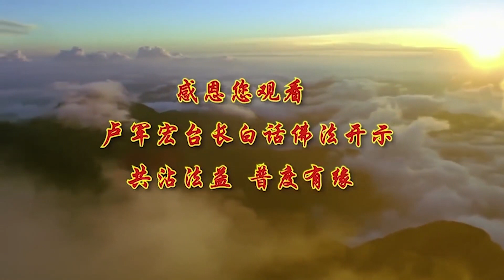卢台长【第56集+文字】【与佛同心同德】 卢军宏台长白话佛法广播讲座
11 CHANG CHARN ROAD #05-01, SHRIRO HOUSE, SINGAPORE 159640.

2019年10月9日第三部分

人和佛的形状差不多，但是想的一样吗，形状差不多有什么用，脑子里想的都不一样，师父现在就是教你们想的跟菩萨一样，你们如果能够转变，跟菩萨想的一样 跟佛一样，那你样子已经像佛了，那你脑子想的跟佛一样，你不就是个佛吗，我们脸跟观世音菩萨一样啊，两个眼睛 眉毛 鼻子 都一样，为什么你们心跟菩萨不一样，就是要把你们心修好，那么心跟身体跟菩萨一样，不就是观世音菩萨了吗，修行就是要认识根本 找回根本，就是要跟佛的根本要同声同气，讲出来的话是一样的，观世音菩萨的话 慈悲啊，呼出来的气都是要像菩萨，那么你就会迎来同光，就是跟观世音菩萨一样的光，你们知道，如果你在单位里跟菩萨一样，你只要来上班 大家等着你来，来了就好了，我们一看见他就开心，这个人一来 都保证解决了，我们这里就不会吵架了，以理服人 以德服人 以道德服人，以理服人 大家都会讲道理，以道德服人那是最重要，与菩萨的光同层，就是说跟菩萨的光在一个平面上，叫与光同层，但是就算你跟菩萨一样了，你不要露锋芒，这就是我们说守戒，找不到本源，就像一棵树一样会枯掉的，没有水 树会枯掉的，没有叶子就不会长出花，那就一定没有法果，你修心修了半天 你连个果报都拿不到，你求了都不灵就叫没有法果，你求什么灵什么就叫有法果，你要有佛果的话，你要有佛的精 气 神，所以叫精神 这个人有精神，人家把气拿掉了，因为气本身就有的，精神从哪个地方来的，眼睛，很多人眼睛呆滞 感到前途渺茫。

七八十岁了，很多老人家眼睛就呆滞，你们到养老院去过吗，你去看看几个老人眼睛能够有神的，念经念得时间长 眼睛要有神，观世音菩萨说了 众生千遭轮回苦，就是众生一千个遭遇，都是在轮回地苦，因无定慧难解脱，因为人定不下来 没有智慧，你怎么解脱到轮回苦，所以为什么我们没有出三界，为什么你们转了一圈又跑到人间来了，我要你们出三界 不在五行当中，无始劫以来，你们没有意识到，自己有无量无边的罪业，想想看 你们上一辈子有罪吗，再前一辈子有罪吗，我们一生出来就有罪，你们上辈子做了业，你们上辈子有罪，你们带到了这辈子，你们的灵魂从上辈子的前一辈子，带到了这辈子，你们的业障深重，所以你们当然有罪，不是指你们现在，就是告诉你们，这罪孽是前世和长久以来，与众生产生了牵绊和纠葛的因缘关系，牵绊就是大家彼此拉住 纠葛，所以有善恶两缘，很多人问我 卢台长 我有缘分吗，我有时候觉得他真可怜，他问出来这个话就是根本不懂，因为缘分有善和恶的两缘，你问我 台长 缘分有吗，当然有缘分了，你看我能嫁给他 有缘分吗，有 没有缘分你怎么会碰到他，问题是善还是恶呢，所以形成了冤亲债主，你们每个人都有冤亲债主，你们的孩子可能是债主子，就天天来问你们要钱，有的孩子把爸爸妈妈这么折磨死了，叫要命，从小花爸爸妈妈的钱，不是要钱啊，要钱要命不是冤亲债主啊，男孩子结婚又要捞爸爸妈妈一把，女孩子养大了 临走出去了，你可以不要再给我负担了，还要捞爸爸妈妈一批嫁妆，爸爸妈妈只要生出来的就是讨债鬼，历代宗亲的关系，这种缘分 善恶当中不断地轮回，冤结越结越深，所以人家说冤结宜解不宜结，到后来越来越深，情感缘用情感方法还。

如果钱财用钱财的方法还，物质用物质方法还，生命用生命的业债还，所以很多人不是来要什么的，是来要命的，很多孩子把爸爸妈妈的钱用了差不多，最后还要老人家两条命，你们要懂得，天外有天 山外有山，有时候很多人觉得自己很了不起，在单位里 在外面 很了不起，比你有本事的人多得很，比你有能力的人多得很，老实一点吧，不要觉得自己很了不起，这个世界，真的有本事的人多得很，有时候一件事情要出事之前，有预感的，你只要静下来，你就知道这件事情会不会出事，这件事情你觉得成功不成功，你只要静下来 五分钟到十五分钟，你会有感觉的，这个感觉就是头上三尺有神灵，要么是神灵给你，要么就是菩萨给你，就跟你做梦一样的，其实不是菩萨给你托梦，是护法神给你托梦，很多梦你要解很容易解的，你说 菩萨为什么，不能把他自己知道的直接告诉你。

因为我们是在人间，它有空间，就像很多菩萨到人间 他来讲偈语，人听不懂的，菩萨这么有威望 菩萨这么能干，为什么菩萨不能讲白话佛法，他能讲的，那我问你们一句话你们就知道了，诗人他写诗能写出白话，他为什么要写诗，菩萨为什么要讲偈语，境界 高尚，你叫菩萨跟我们托梦，菩萨讲出来肯定是诗句，所以梦你不能用人间的思维去想，那么为什么师父能讲，因为菩萨就是要有这么个人的身，在人间讲给你们听，就是翻译，其实师父就是一个，佛法和白话佛法的翻译。希望你们好好努力，希望你们成为一个没有烦恼的人，这是我最大的希望，你们如果没烦恼，你们个个来了都笑得出来，开开心心。